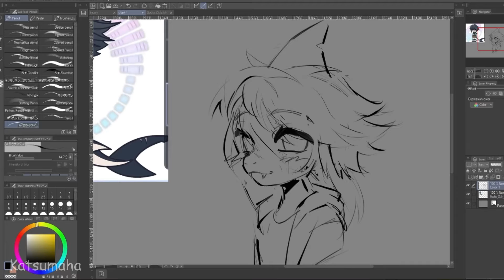Gacha shark oc Speedpaint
such a catchy song
anywawywya o drew my gacha oc. i luv sharks

I used clip studio paint to draw, obs to record and after effects to put it all togheter!!